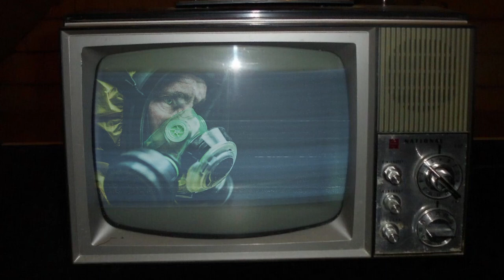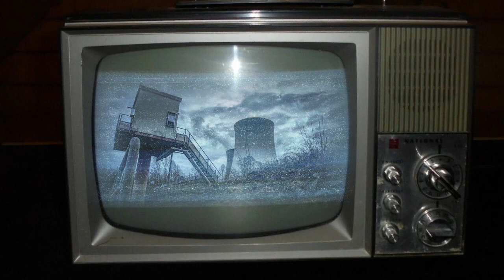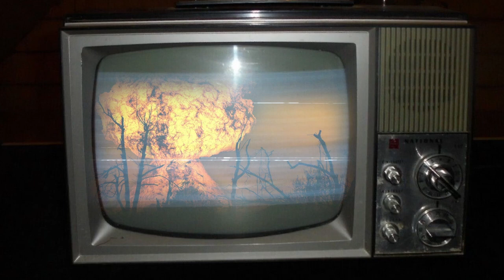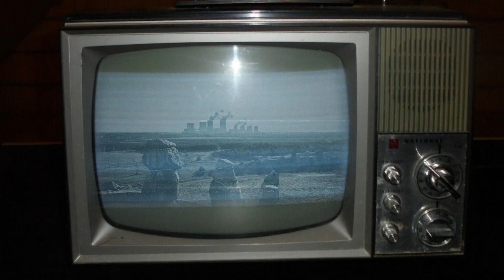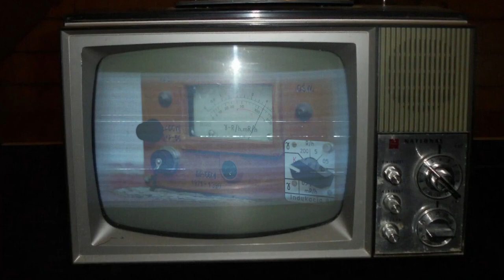🌚TSCHERNOBYL - EINE NUKLEARE KATASTROPHE | EULES HÖRBÜCHER ZUM EINSCHLAFEN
Hier wartet für Euch das neue Hörbuch kuratiert von Eurer Eule über die tragische Geschichte von Tschernobyl. In dieser Hör-Doku werden alle Fakten und Ereignisse aufgezeigt, die zu der Katastrophe geführt haben und sie versetzte Euch in die Zeit zurück, in der sich das Unglück ereignete. Erlebt die dramatischen Geschehnisse hautnah mit.

Also lehnt Euch zurück und entspannt zu den spannenden und mysteriösen  Ereignissen von Tschernobyl!